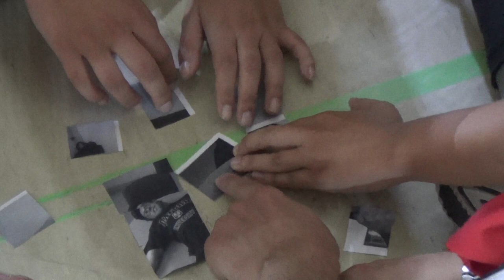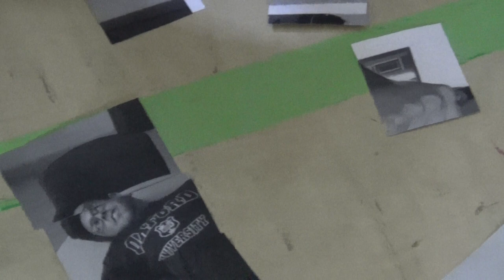CSI: UGR 2.0 00535